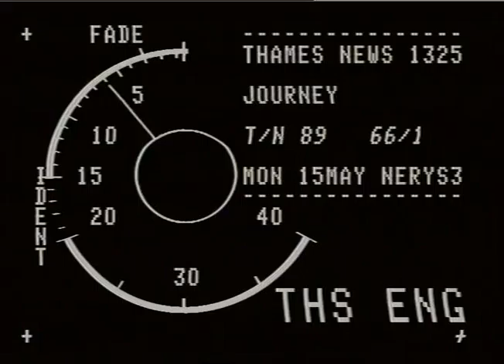TN-89-066-001.m4v | Thames News Archive Footage